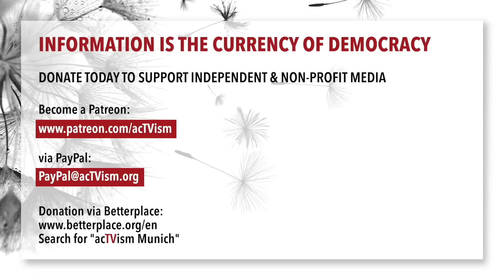Seymour Hersh & US History of Secret Operations | Prof. Kuznick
In this episode of The Source, we talk with author, history professor, and director of the Nuclear Studies Institute at American University, Peter Kuznick, about the developments surrounding Seymour Hersh's recent bombshell report, "How America Took Out The Nord Stream Pipeline." We also examine the history of U.S. covert operations and cover-ups. And finally, we examine China's peace proposal to end the war in Ukraine.

ABOUT PETER KUZNICK: Peter Kuznick is Professor of History and Director of the Nuclear Studies Institute at American University in Washington, D.C. He’s the co-author of the book The Untold History of the United States, written together with Hollywood film director and producer Oliver Stone. He was active in the Civil Rights and anti-Vietnam War movements and remains active in antiwar and nuclear abolition efforts.

Interview topics:
0:00 Introduction
0:42 Seymour Hersh's Background
3:40 Seymour Hersh's recent article
11:07 US History of secret operations
25:13 China's peace proposal for Ukraine

Citation of Featured Image:
Peter Kuznick:
Author: Responsible Statescraft